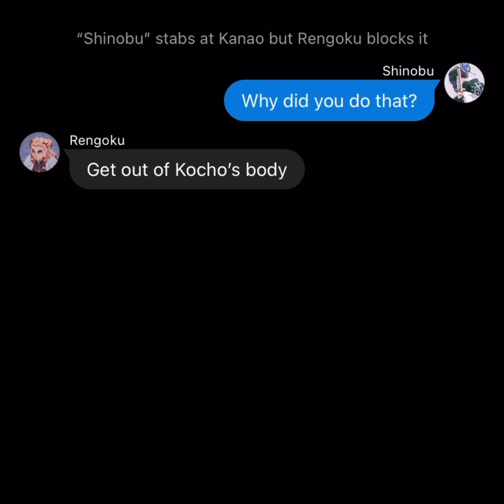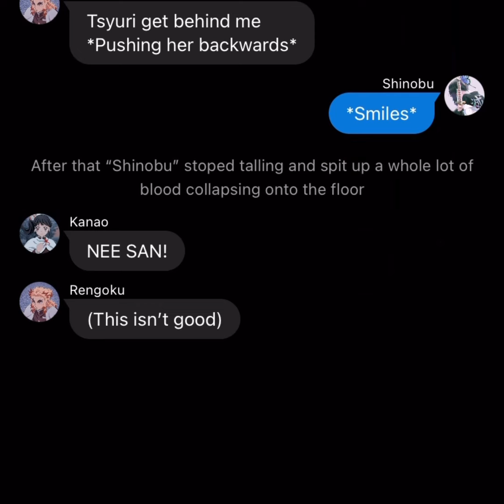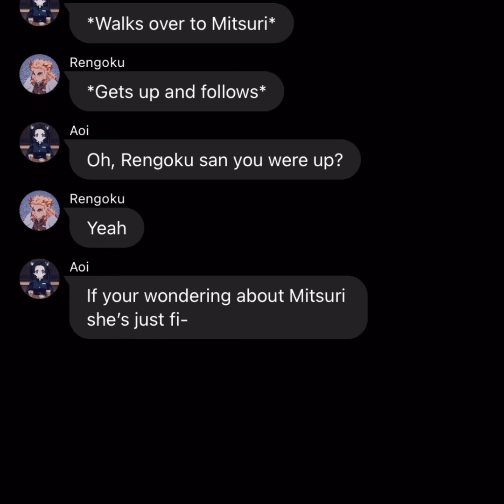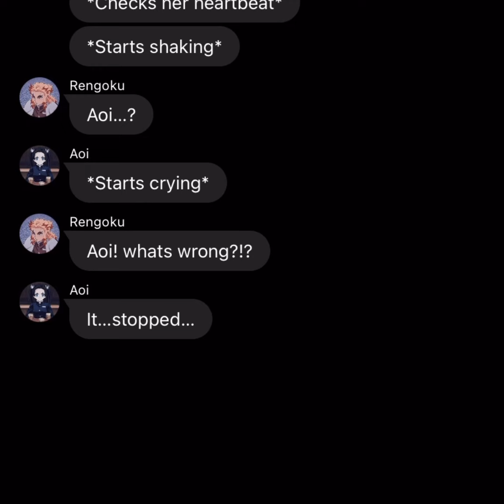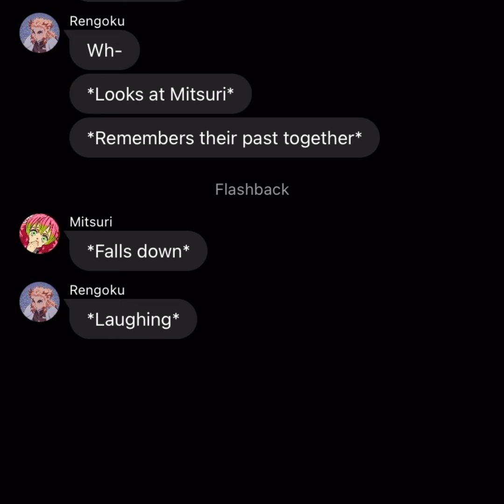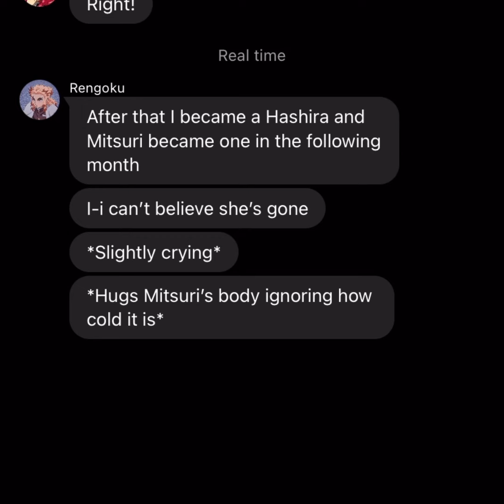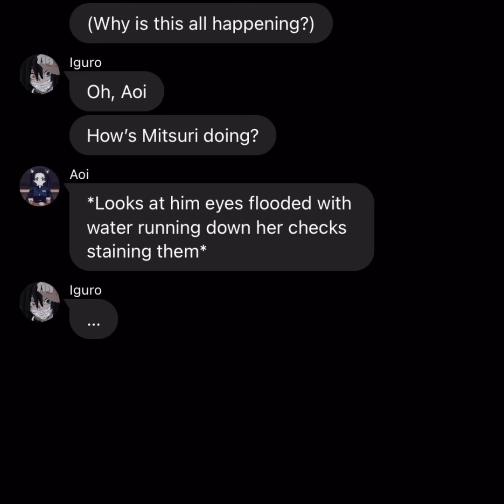Shinobu's regret pt.8 "I Dont Believe You"